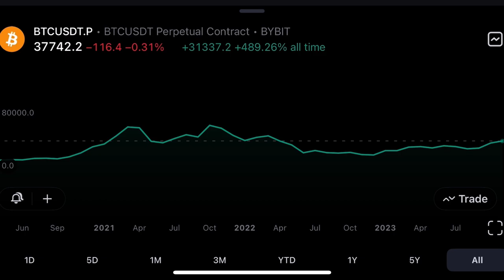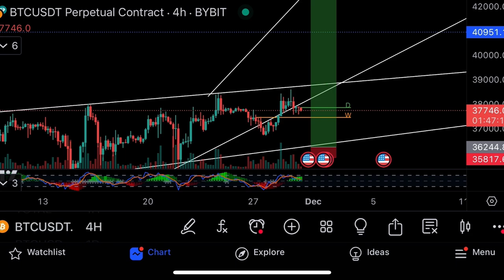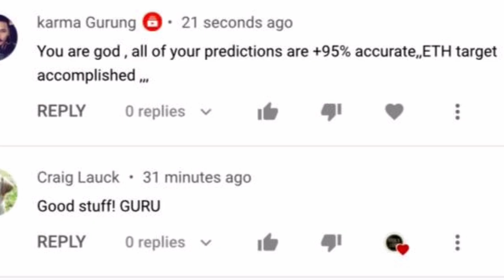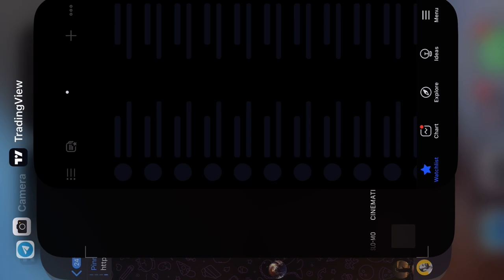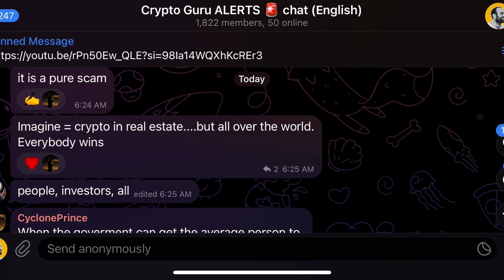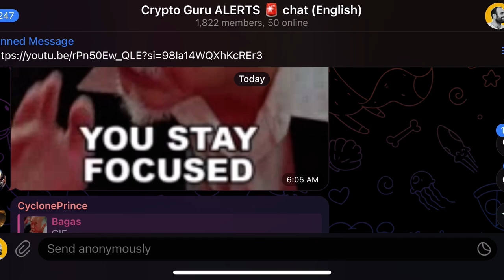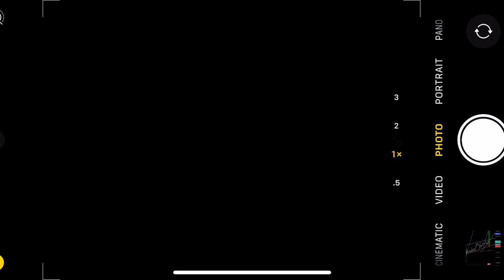BITCOIN & ETHEREUM WILL BREAK TODAY!!!!!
Bitcoin, and ethereum are still making new highs and account at new all-time high. ￼Learn and join 160,000 of us.

2️⃣ Master Crypto & Stock Trading: Join our initiation 12 hour course and learn what we do, how to set up technical charts, open longs and shorts, use bots, and trade like the GURUS

3️⃣ Join us in Telegram: Connect with 9,000+ GURU traders. Share, learn, and thrive

BE FRUITFUL AND MULTIPLY

⚠️ Note: This isn't financial advice. Trading has risks. Always research thoroughly, consult your own broker and financial consultant.

🌟 Ready to Level Up in Crypto & Stocks?